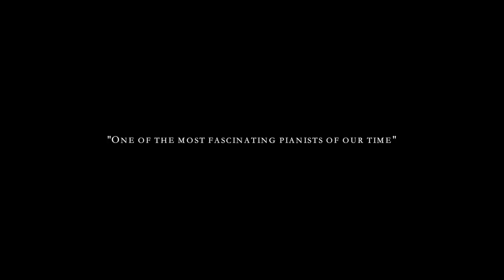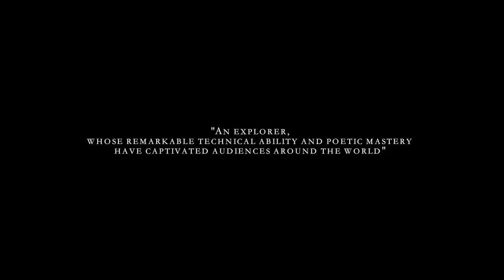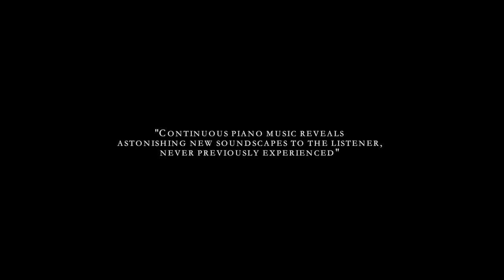Lubomyr Melnyk - The Continuous Music Man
A short film documentary/portrait about the great Ukrainian composer and pianist Lubomyr Melnyk and his 'Continuous Music', a piano technique based on extremely rapid notes and complex note series.

He is one of the most fascinating pianists of our time and one of the truly great innovators of the piano. His new album "Illirion" is out now

// Directed by Paul Wex & Michael Martinek
// Sound Mix by Jana Irmert
// Produced by Michael Martinek
// Filmed and edited by Paul Wex
// Music "Beyond Romance“ by Lubomyr Melnyk

Special thanks to the Stadtsaal and Leopold Museum Vienna.